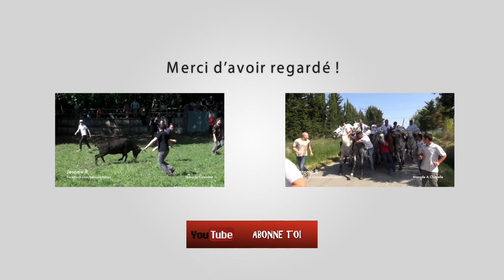Festival De Gase Arles 28-05-2016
Manade Pere Descordes